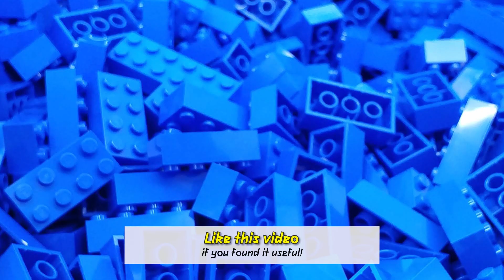London Stratford 2024.11.02 - LEGO Store PAB Wall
Here are the contents of the PAB wall at the London Stratford LEGO retail store, as of 2 November 2024.